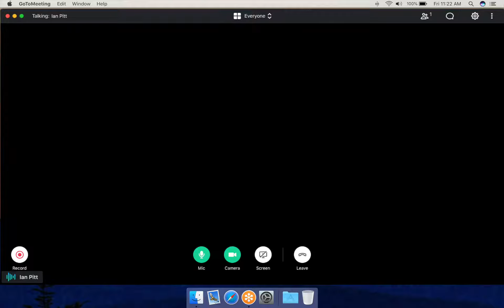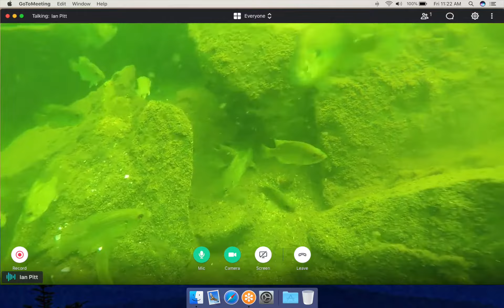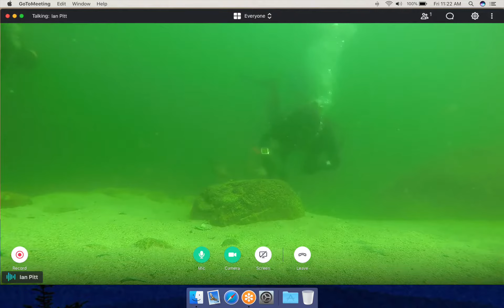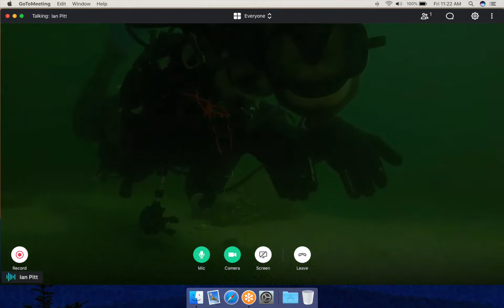Diving Practice G2M Overlay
Celebrating the new L&F of GotoMeeting